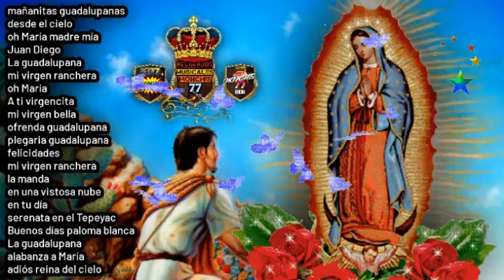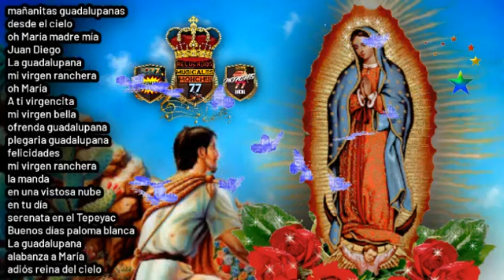🕊️ mañanitas a la guadalupana🕊️